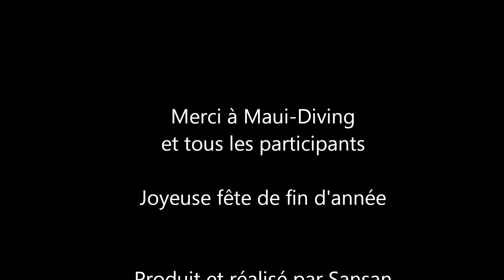Maui Diving Plongée de Noël 2013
Maui-Diving plongér de Noël 2013 à Lutry

Produit et réalisé par Sandra Slade Silent Sea Production